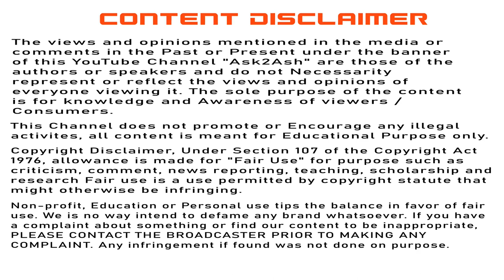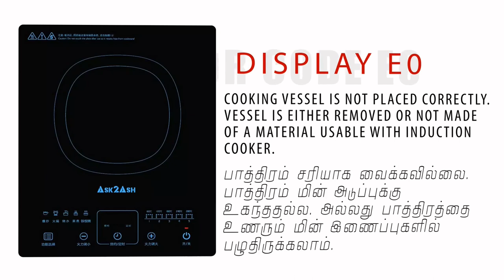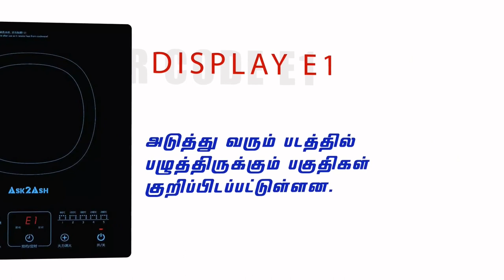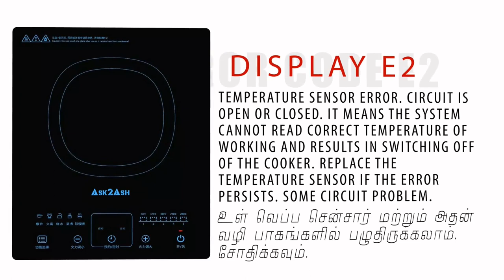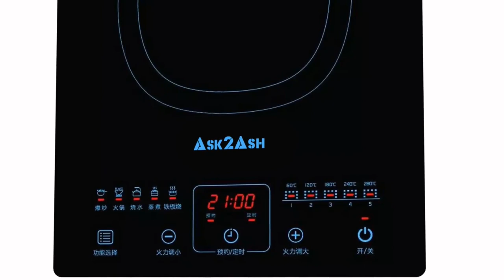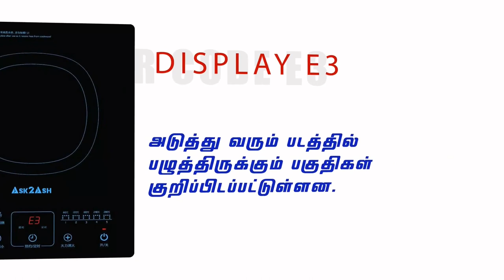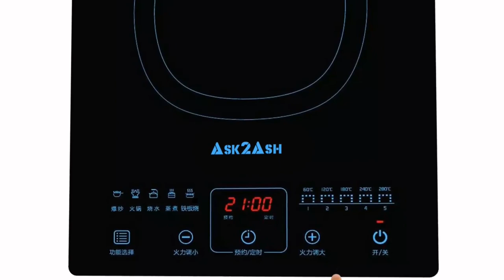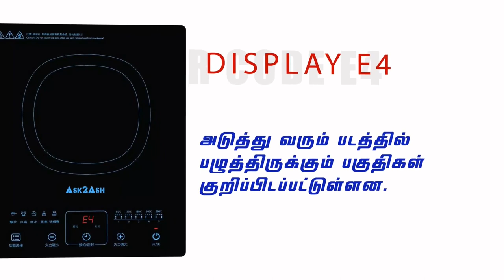Induction Stove All Error Code Fault Explain in Tamil - Part 1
In this Video explain Induction Stove All Error Code Fault Repairing spot Explain in Tamil Language.

00:00 - Intro
00:25 - Explain Induction Stove Error Code - E0
03:00 - Explain Induction Stove Error Code - E1
06:11 - Explain Induction Stove Error Code - E2
09:10 - Explain Induction Stove Error Code - E3
12:21 - Explain Induction Stove Error Code - E4